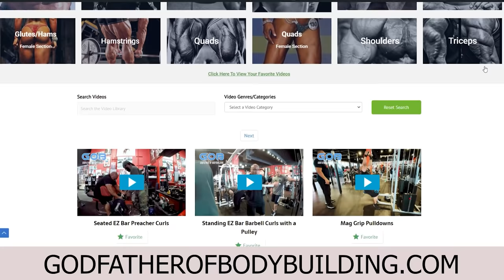GET MASS WITH GLASS Serie | Ep 1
The first episode of the new Serie GET MASS WITH GLASS is here!
A great variation of back exercises, that will shock your muscle fibers and challenge you.
Video By @HocineBased
🔥 Share the videos with friends!